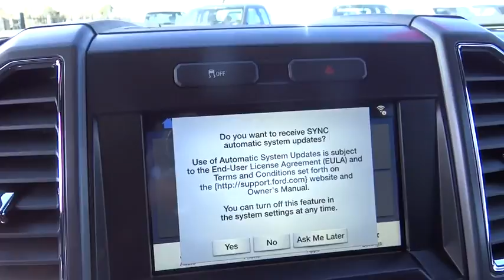2016 Ford F-150 Centennial CO, Littleton CO, Fort Collins CO, Greeley CO, Cheyenne WY GFA13213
2016 Ford F-150
2016 Ford F-150 4WD SUPERCAB - Stock#: GFA13213 - VIN#: 1FTFX1EG2GFA13213

O'Meara Ford
400 W. 104th Ave.

ATTENTION!! 4 Wheel Drive!!!4X4!!!4WD* Need gas? I don't think so. At least not very much! 22 MPG Hwy!!! If you've been dreaming about just the right Truck, well stop your search right here** Safety equipment includes: ABS, Traction control, Curtain airbags, Passenger Airbag, Stability control - Stability control with anti-roll...Other features include: Auto, Tilt and telescopic steering wheel, 4x4, Fuel economy EPA highway (mpg): 22 and EPA city (mpg): 16, 4 Doors...